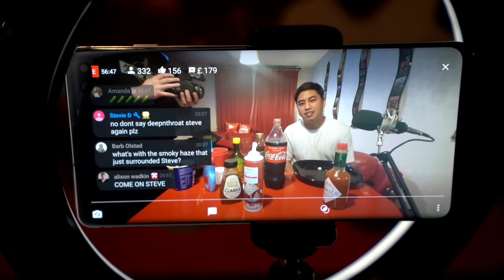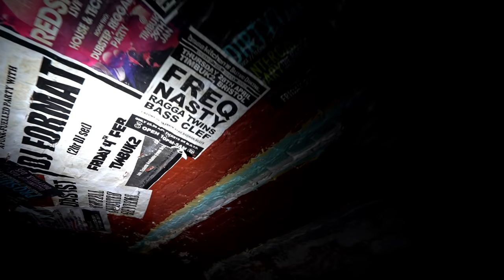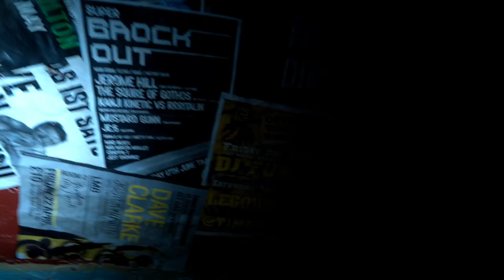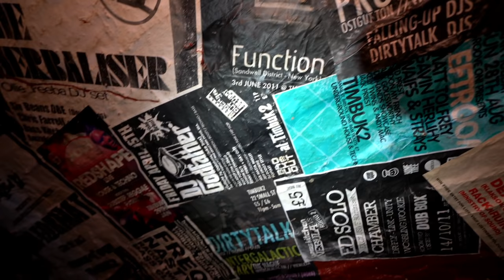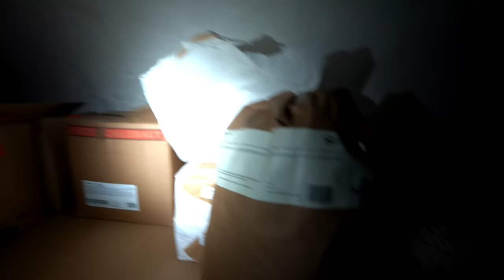ABANDONED UNDERGROUND GOLD BANK VAULTS | BRISTOL CATACOMBS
We have a abandoned guild mansion, abandoned court, roof topping and underground with amazing finds!. That's everything a perfect adventure video needs 😁

🎬Lens main🎬

📸Photo lens📸

🔋Power bank🔋

🚤Underwater drone🚤

⚠️Photography smoke⚠️

What an unusual abandoned mansion! it was like 2 large house squashed together to form a mansion! Do you think.someone could have been living upstairs?

⬇️SEND TO⬇️

Leyland
PR25 9FL